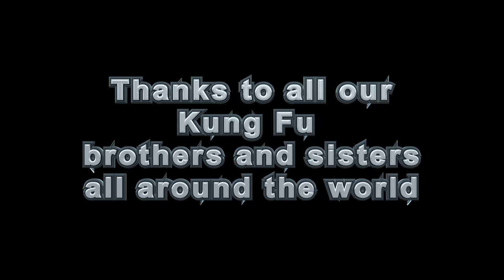Kung Fu Mediahouse presents: Circle Propeller Kung Fu - Kowloon Park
Grandmaster Kong Kwok Keung trainiert in diesem Video mit einer deutschen Kung Fu Gruppe das Circle Propeller Kung Fu. Dieser Zusammenschnitt zeigt ein paar Szenen der Seminare und freien Trainings. Gemeinsam mit Sifu Peter Graun und Marc Adenaw entwickelte Kong das Circling Wing Chun Konzept welches das Wing Chun Kung Fu mit dem Circle Propeller Kung Fu vereint und die Vorzüge beider Systeme optimal kombiniert.

Grandmaster Kong Kwok Keung does some Circle Propeller training with a german kung fu group. This video shows some scenes from free training and seminars during the trip. Kong developed a style named Circling Wing Chun Kung Fu togehter with Sifu Peter Graun and Marc Adenaw which is a combination of the concepts of the Wing Chun Kung Fu and the Circle Propeller Kung Fu style. The Circling Wing Chun is the combination of all virtues of both styles.